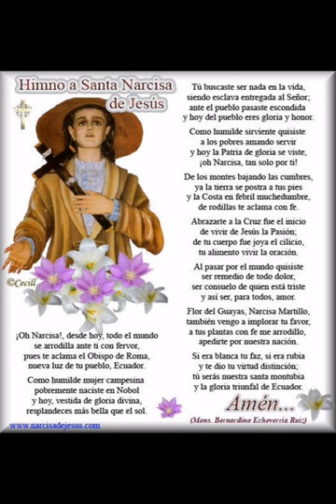Narcisa de Jesus canción